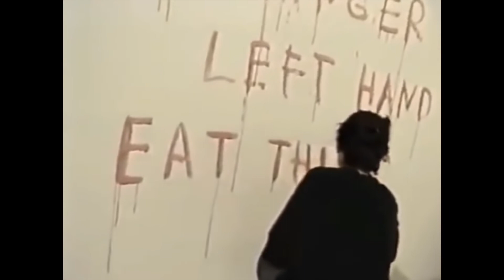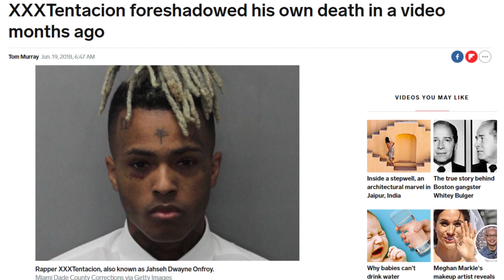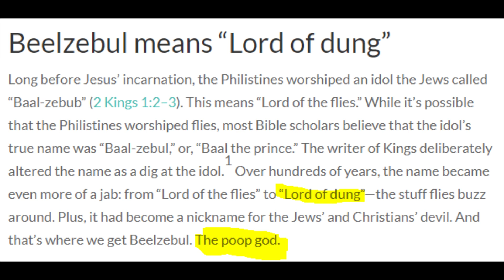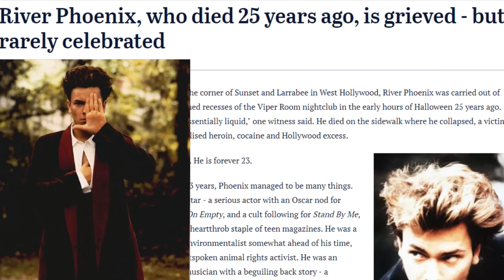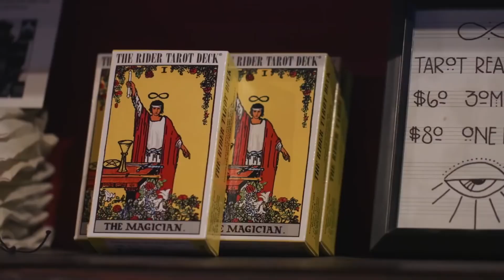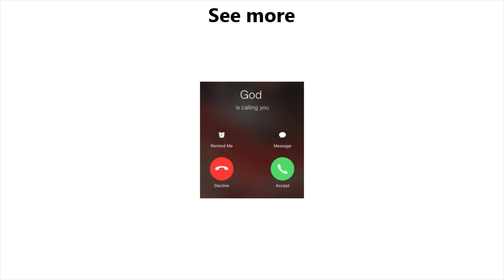PARENTAL WARNING Witchcraft Planet Days of Noah Pt Seis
Thank you Adam! These are his videos reuploaded in portions. Come back Adam!